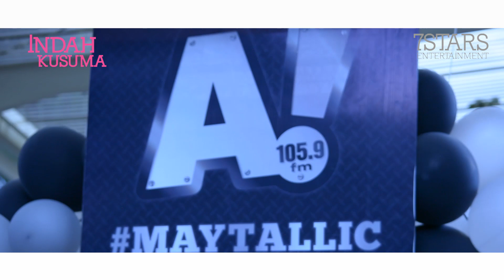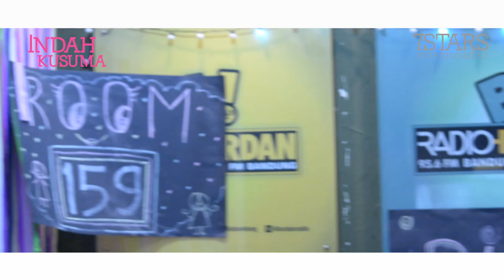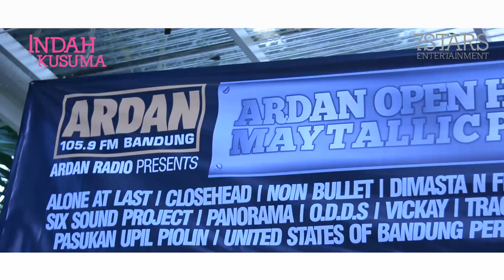Indah Kusuma - Live At Maytallic Party Radio Ardan Bandung - 10 May 2015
Indah Kusuma - Live At Maytallic Party Radio Ardan Bandung - 2015